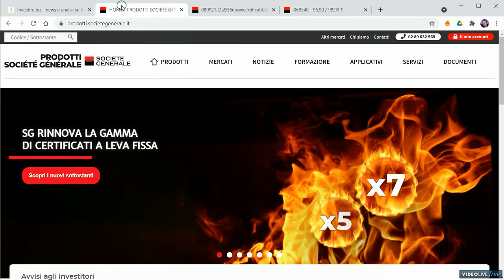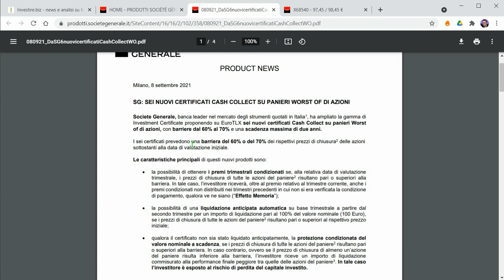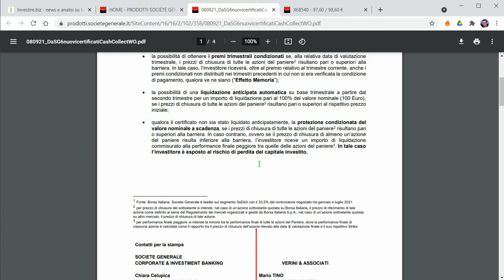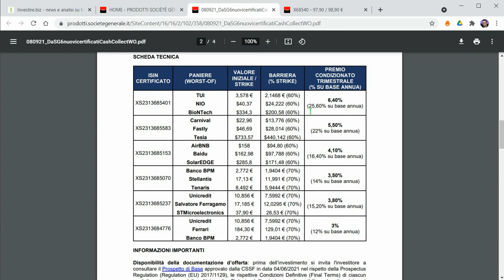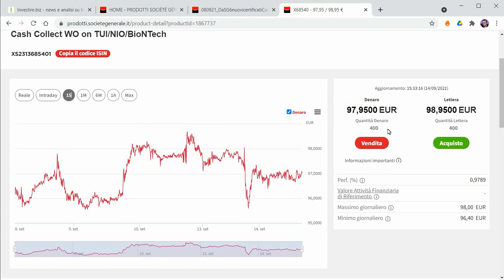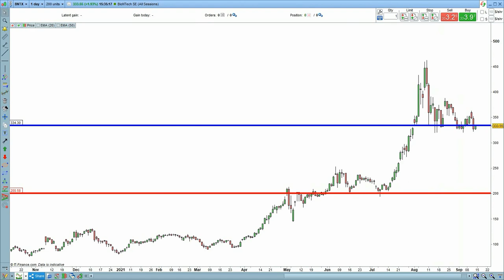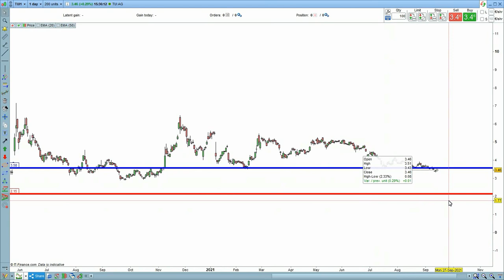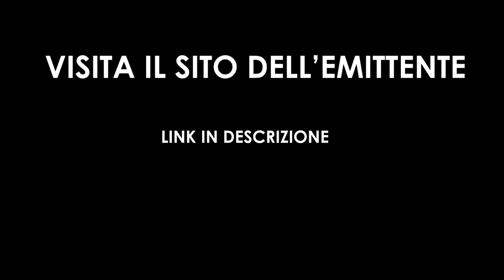SG: 6 nuovi certificati per ottenere ottimi rendimenti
La nuova emissione di SG punta sicuramente sui rendimenti. La gamma infatti prevede premi che in ragione d’anno possono andare da un minimo dal 12% sino ad un massimo del 25.6% pagati su base trimestrale (nel caso in cui tutti i sottostanti del paniere prescelto fossero sopra il livello di barriera a ciascuna delle date di rilevazione previste).

Il presente articolo è stato redatto dalla redazione di Investire.biz. Investire.biz ha stipulato un accordo con Societe Generale tale per cui, a fonte del pagamento di un corrispettivo, Investire.biz si impegna a selezionare, in modo del tutto autonomo e indipendente da Societe Generale, uno o più prodotti facenti parte della gamma di prodotti di Societe Generale negoziati su Borsa Italiana o EuroTLX, che siano legati al sottostante che è di volta in volta oggetto dell’analisi contenuta negli articoli predisposti da Investire.biz. Il presente articolo non costituisce sollecitazione, offerta, consulenza o raccomandazione all’investimento. Per qualsiasi informazione sui prodotti oggetto dell’articolo, il lettore deve leggere attentamente il KID e la documentazione d’offerta e può rivolgersi al proprio intermediario di riferimento. Societe Generale e Investire.biz non assumono alcuna responsabilità per l'eventuale utilizzo che il lettore potrà fare dei contenuti dell’articolo. L’ultima versione del Documento contenente le Informazioni Chiave (KID) e la documentazione d’offerta del prodotto descritto nel presente articolo potranno essere visualizzati e scaricati rispettivamente dal sito e Tali documenti sono altresì disponibili sul sito nonché gratuitamente, su richiesta, presso gli uffici di Societe Generale, in via Olona, 2 a Milano.